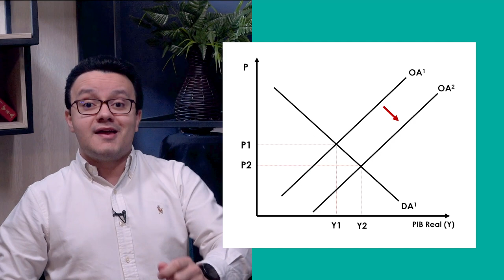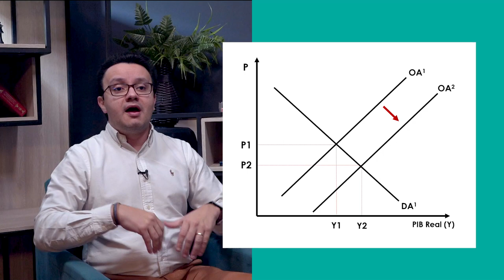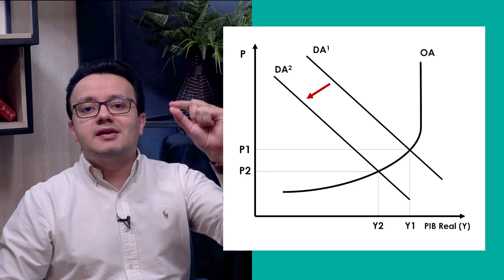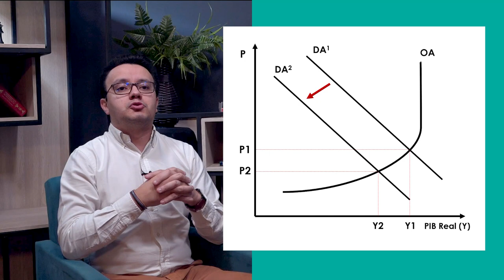O que é deflação?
No mês de maio de 2020 foi marcado por um cenário de deflação no mercado doméstico brasileiro. No entanto, muitos de vocês devem estar se perguntando "Haroldo, o que é deflação?". E é justamente esse conceito que vamos falar no vídeo de hoje! Acompanhe!

Cursos SolutiON
Gestão de Cursos Sucroenergéticos